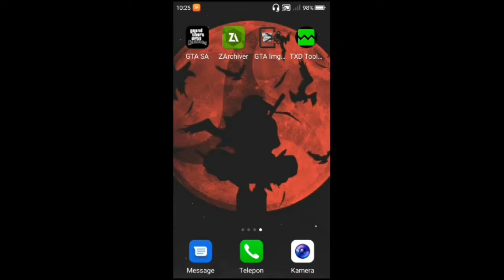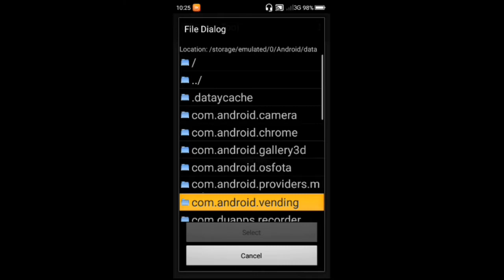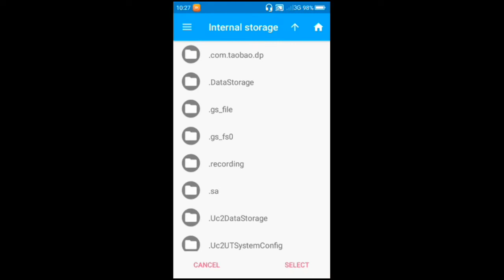SHARE MISSION LEFT 4 DEAD TANK ARMY TAKEOVER ~ GTA SA ANDROID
Halo temen-temen di video Kali ini Gua akan share Mods GTA lagi ke kalian semua yaitu Mods Mission Left 4 Dead Jadi Ini tuh Kaya Dyom Ya kita di suruh Melawan Monster Dan Monster Nya itu kuat Banget ya Sampai gw harus mengeluarkan Susanoo Jadi tonton sampai selesai biar work ok

                  🚨!! WARNING !!🚨

💾 Gak Ada Password 💾
🚨Author:---
🚥Download Mods:Di Komentar Atas

               ♥️THANKS FOR♥️
♥️Allah SWT♥️
 ♥️Nabi Muhammad♥️
  ♥️Orang tua♥️
   ♥️ALL author♥️
     ♥️Androgamer♥️
      ♥️SEMUA♥️

Jangan lupa
🗣️ Command!!